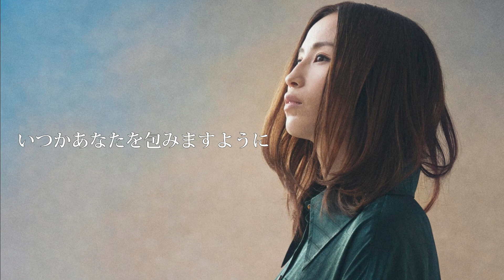【4KLyrics】Uru - 紙一重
New Digital Single 「Kamihitoe」 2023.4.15 Release

Hell's Paradise：Jigokuraku HP